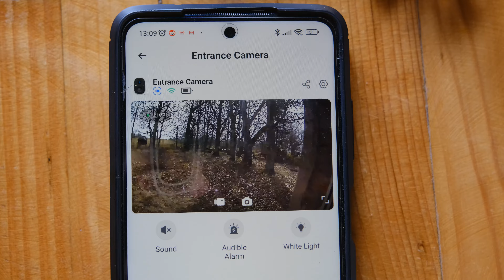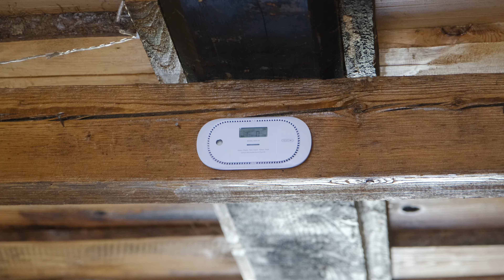How this Product Saved our Home!?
For Ordering the X-Sense Whole-Home Smart Safety System,
or separately ordering the X-Sense Wifi Listener, XS01-M Smoke Alarm, XC01-M CO Alarm, Thermo-hygrometer or solar powered security camera on the X-Sense

X-Sense US Amazon Shop

We are two young adults, Despina 25 and Deivids 27 renovating an old farm house from 1817 in Latvia.

Everything in and out of our house has been done by ourselves with no hired help.
DIY is going to apply to nearly everything in our house. Our budget is tight and that has made us appreciate every “ugly” part of this house and turn it into something new and beautiful.
We give new life to things that others would throw away!

In this journey we are not alone! We are starting up our little Farmily:
8 Goats &  2 Bucks
9 chickens & 4 Roosters
and 3 Geese
Oh yeah and our cat Ivi & Dog Keita

Despite our daily problems we are two young people full of joy and happiness, ready to start a new crazy chapter in our life. It wouldn’t be fair to keep this fun just for us!
That’s why we want YOU to also be part of our Farmily!!

We love our very supportive community!!

Thank you so much for the support you are giving us. Any support is extremely appreciated!